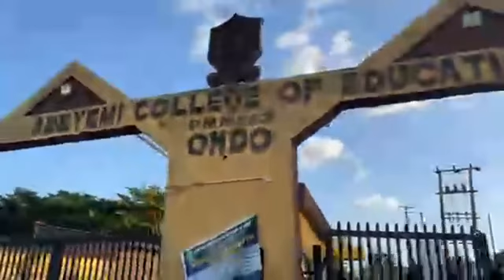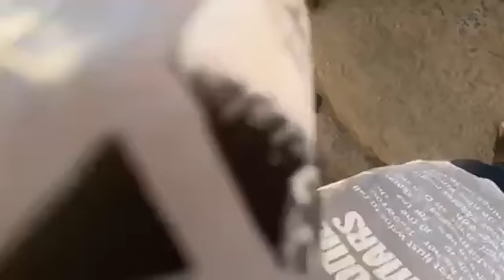After 30 years, Watch what Omoyele Sowore is doing